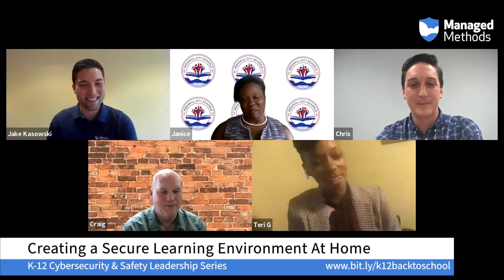How to Train Staff on K-12 Cybersecurity | Webinar Clip | ManagedMethods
Our panelists discuss the question, "Has your tech training extended to how to create a secure learning environment at home?"

- or -
Ready to start your free 30-day trial?